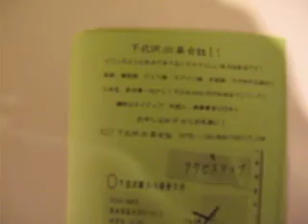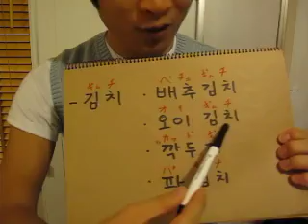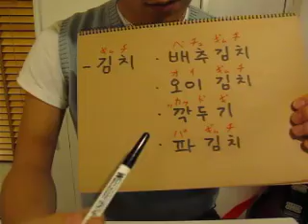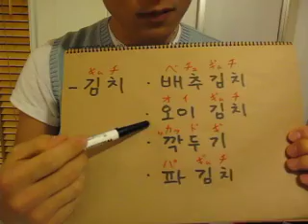イジイジ韓国語レッスンNo.13!『キムチ！』